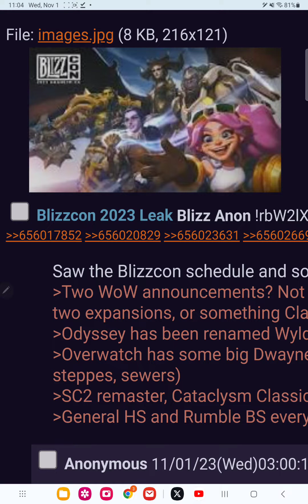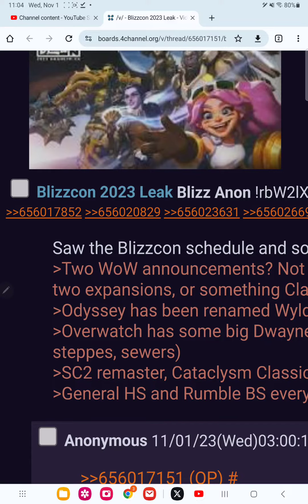blizzcon 2023 leak